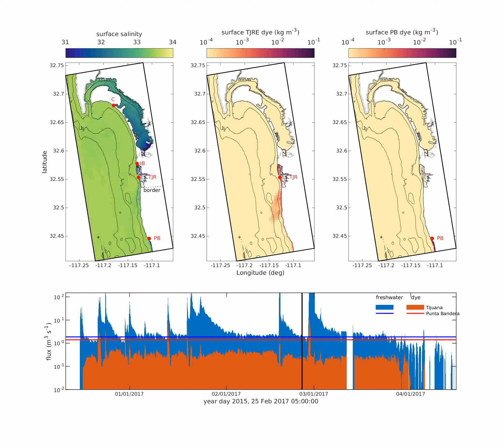EPA Run V3 clipped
EPA run TJRE dye tracer video for the strong late Feb early March event.